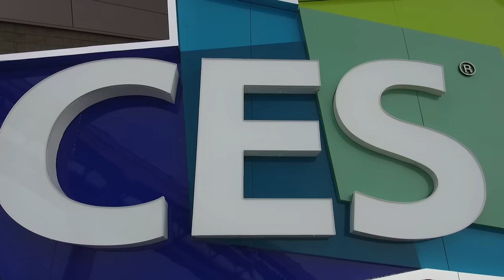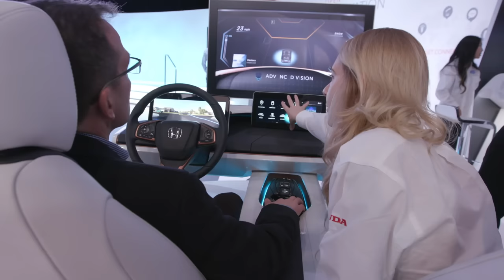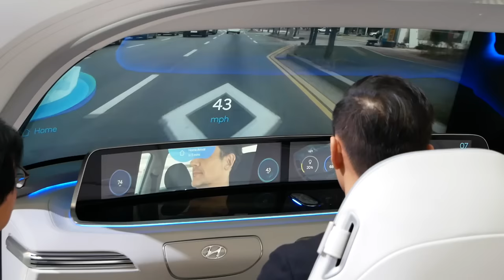CES 2017 : découvrez l'automobile de demain